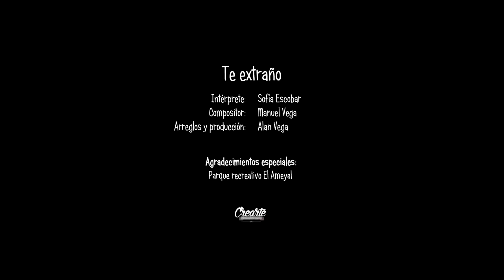Sofía Escobar-Te extraño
Nuevo sencillo de Sofía Escobar  autoría de  Manuel y Alan Vega